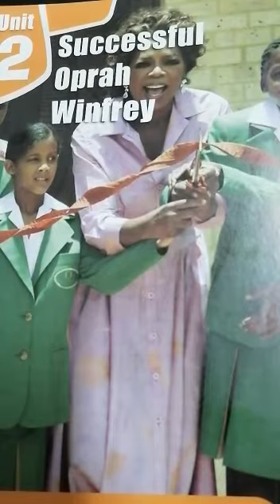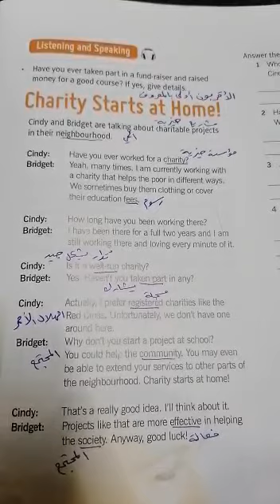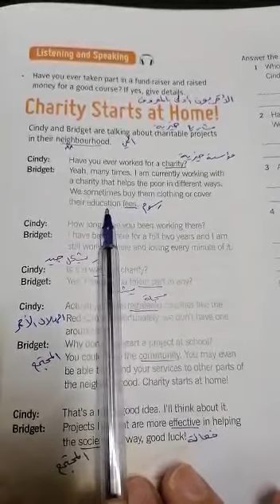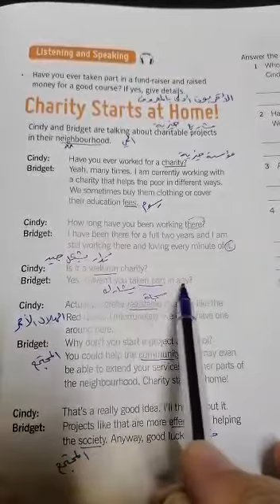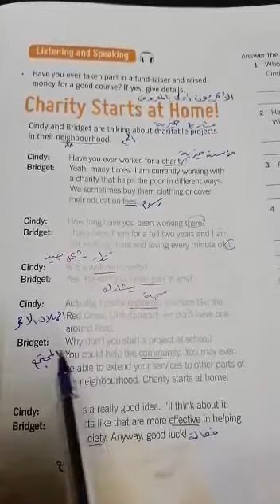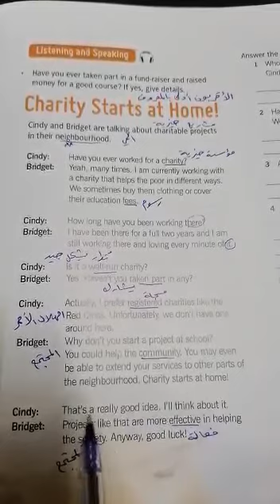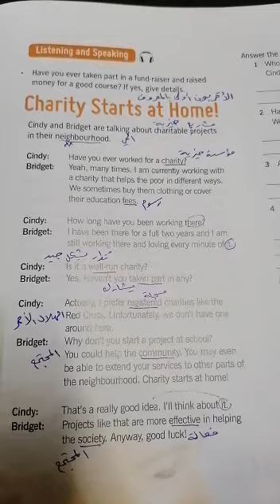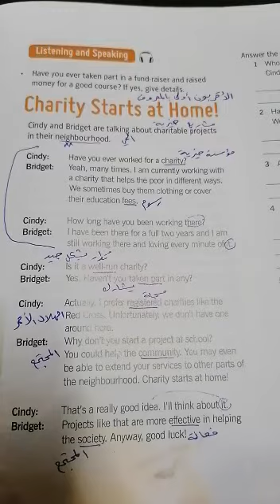Eighth grade الصف الثامن الوحدة الثانية Successful Oprah Winfrey الدرس الاول Charity Stsrts at Home